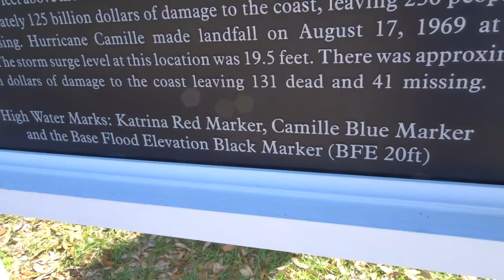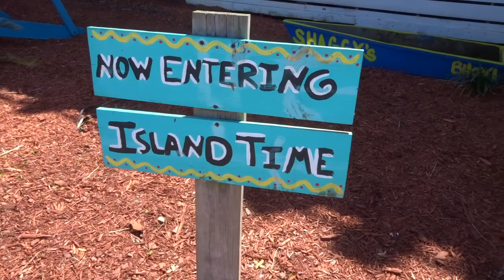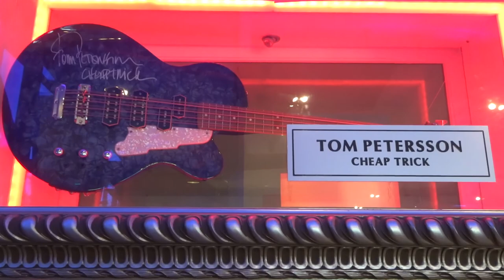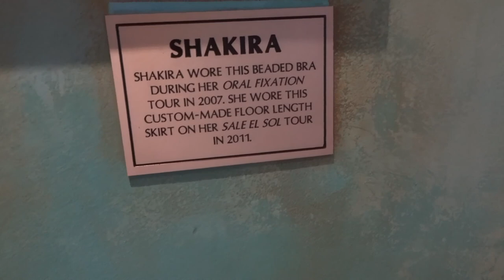Don't Blame It On Me~Day 43~RVlog~Full Time RV Family~Daily Vlog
Don't Blame It On Me~Day 43 RVlog~Full Time RV Travelling Family~Daily Vlog

Biloxi Visitor's Center, lunch on the beach, and ice cream at the Hard Rock.

Here is the Wash and Wax I Use: